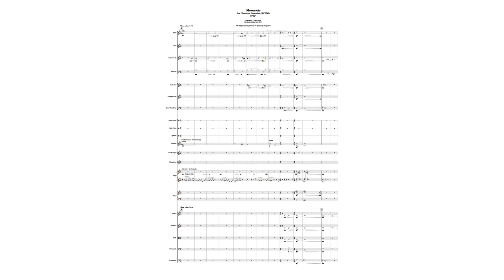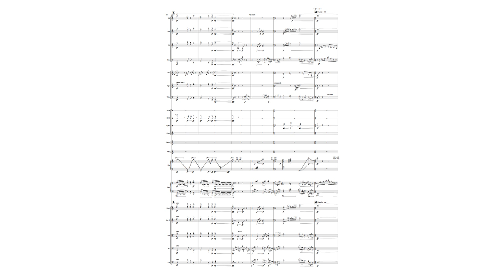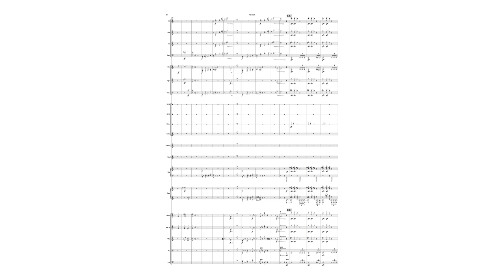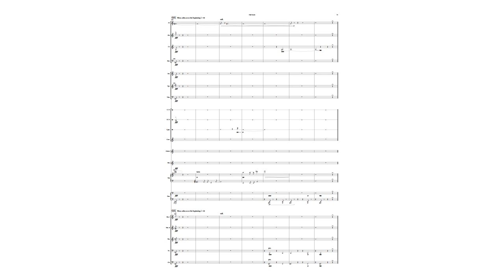Moments (for Chamber Orchestra, 2014) - David Alexander-Barnes - [Score-Video]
Moments was my attempt to compose a colourful, funky, driving, bombastic, 'contemporary' and 'postmodern' (and 'intellectual', because why not), organic, living and breathing all-American concert work (the third act of the piece is rather John Williams-y in... wait for it... 'moments'). The title does not mean anything; in fact, I struggled to think of one at the time.

Moments was the final piece composed for my undergraduate course, and it was for the Birmingham Contemporary Music Group (BCMG), a wonderful chamber group who gave a great performance of this work in early May 2014. If you want to hear them play Moments, the track is on my Soundcloud (with the original ending before revision)

Composed by David Alexander-Barnes
Performed by Sibelius 5 Essential Sounds